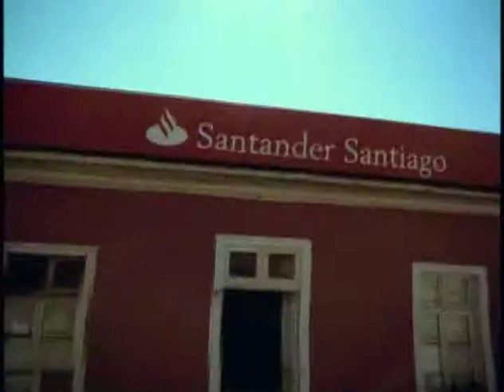BANCO SANTANDER-H.264-MPEG-4 .mp4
STANLEY FILMS NET IS A PREMIUM QUALITY FILM PRODUCTION HOUSE, WITH OFFICES IN CHILE, THE DOMINICAN REPUBLIC, BOLIVIA, PARAGUAY, VENEZUELA AND PERU.
SPECIALIZED IN COMMERCIALS, AND PRODUCTIONS SERVICES ALL AROUND SOUTH AND CENTRAL AMERICA, STANLEYFILMS IS A NET THAT COUNTS WITH 16 TALENTED FILM DIRECTORS, AND THE BEST FILM CREWS